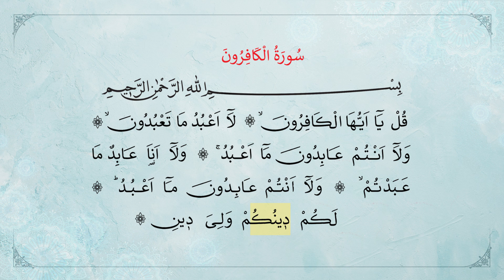সুরাহ আল কাফিরুন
বিনামূল্যে বই
আমাদের ওয়েব পৃষ্ঠা